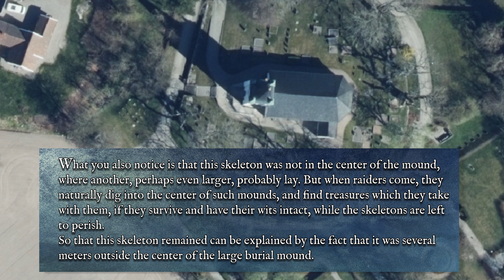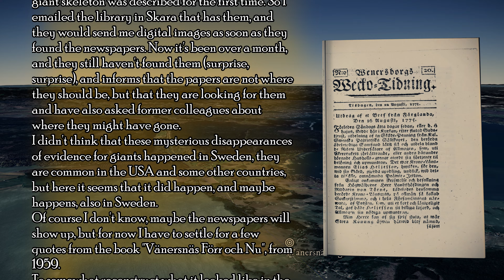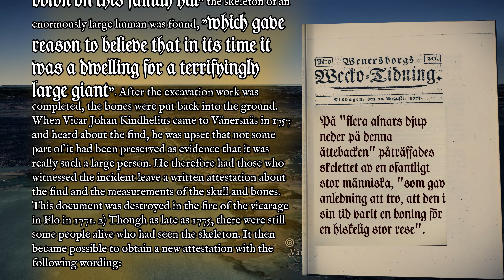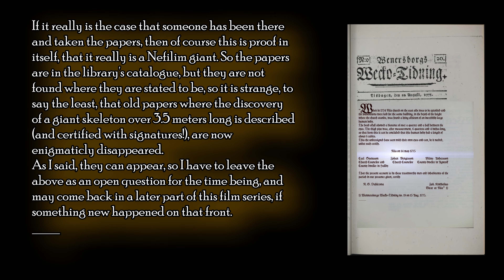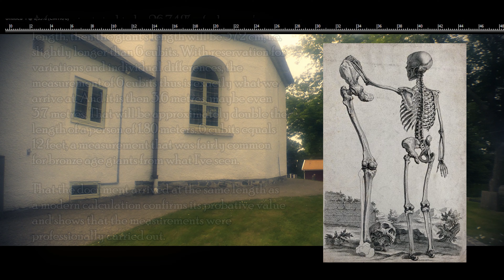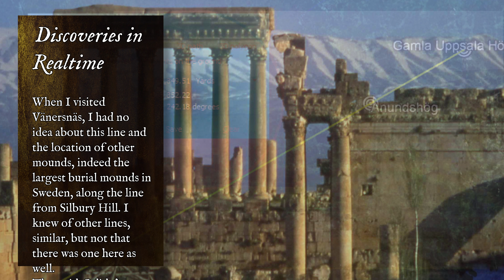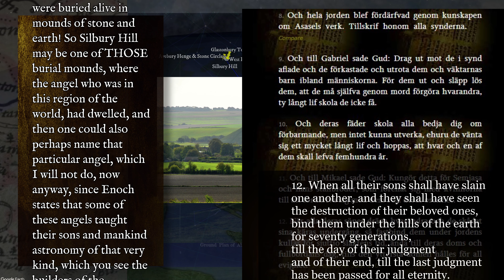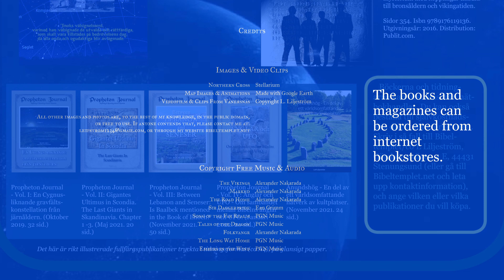The Last Giants in Scandinavia - Tracing the Historic Nephilim Lineages in the North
New Sensational Discovery - Sweden's largest burial mounds are all on a southwesterly line, ending in Silbury Hill in England.

Silbury Hill is located a little north of Stonehenge and is Europe's largest burial mound. The mound together with Avebury, Stonehenge, and Glastonbury Tor is included in a large landscape observatory, where one could observe the winter and summer solstices, equinoxes and the 18-year cycle of the moon, among other things.
If you draw a line with Google Earth or any other mapping tool from Uppsala Högar to Vänersnäs Church, which is built on an ancient large burial mound, you find in between the burial mounds in Skalunda, Anund's Mound, Ströbo Mound, and King Eysteinn's Tumulus all lying on a southwesterly line with an inclination of about 242 degrees. The mounds are not exactly on the line, but close enough to rule out chance. These are Sweden's largest burial mounds.
If you draw the line further to the area around Stonehenge in England, you find that Silbury Hill, Europe's largest burial mound, also lies along this line.

What does it mean, and how is it possible, that Uppsala Mounds, Anund's Mound, Skalunda Barrow, and some more of the largest ancient burial mounds in Sweden lie in line, together with Europe's largest burial mound, Silbury Hill?
First of all, it suggests a connection between the Stonehenge culture and Scandinavia during the Bronze Age and Iron Age.
Also, both of these cultures must have had thorough and advanced knowledge of astronomy and geometry, which as far as I can tell, transcended our modern culture until sometime in the 18th century, when the knowledge of how to calculate latitudes was discovered.
In the Book of Enoch it is mentioned how angels, having descended from heaven, taught humanity astronomy. There are many more lines like this, where ancient megalithic monuments and sites are connected to each other. These strange lines in the landscape and over great distances, sometimes across oceans and continents, confirm the Book of Enoch. Because can anyone believe that the ancient peoples themselves had learned this?
Humanity must have had help, "from above", to draw these long lines, which, moreover, can only be observed from the air.